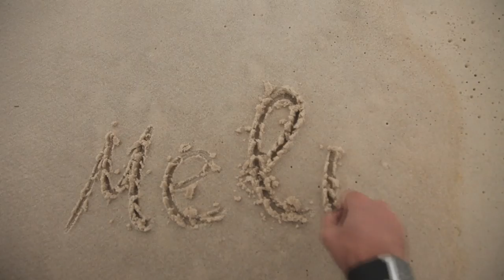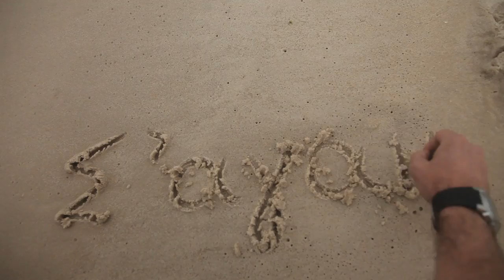S agapo- Te amo- kosmas o grego & Majoma(Maria Jose Maldonado Gomez) video clip oficial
Video clip oficial da musica S AGAPO - TE AMO
Kosmas o grego & Majoma(Maria Jose Maldonado Gomez)-Miss Paraguay 2007
Cd single Kosmas o Grego, Uma Odisseia ao samba
Compositor: George Theofanous
Letras em portugues: Andre Scucato
Direcao: Andre Scutato, Cristina Pinheiro

S agapo ( Te amo)
Psachno kati kenurgio na po, na mi to cho ksanakusi ute ki ego
ma kolao ke pali s ola ekina pu elege gelondas I  Melina
Vrika kati lipon na su po,  pu ine panda kenurgio ki aplo.

Procuro algo no orvalho da flor, novidade que nem o vento escutou
algo tal que pare na esquina, ao ouvir o riso da Melina
te encontrei para te dizer so, que o simples de novo e melhor.

S agapo, s agapo gia to tora to prin to meta ke to panda
te amo, e dancamos no compasso do luar, sem que se escute a banda.

um aviso que o Zefiro disse  pra que a flora na primavera se abrisse

Psachno kati kenurgio ala, trigirno sinexos sta palia
me ti varka tu Manu s ena kima,to galazio tu Odyssea se ena piima

s agapo I kardia mu trelathike varai sa ksekurdisti banda.
Te amo, te amo  a qualquer hora, aqui, nesta eterna esperanca

Cajón, caxixi, djembe e pratos: Anderson Xuxinha
Violão, harpa e baixo: Rodolfo Simor
Acordeon: Valzinho do Acordeon